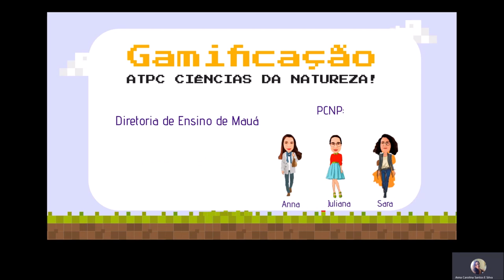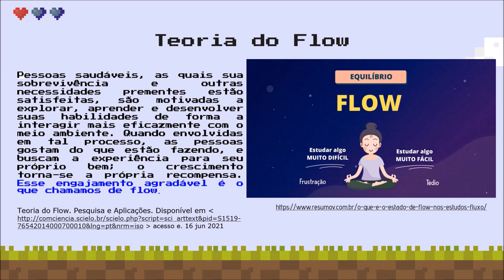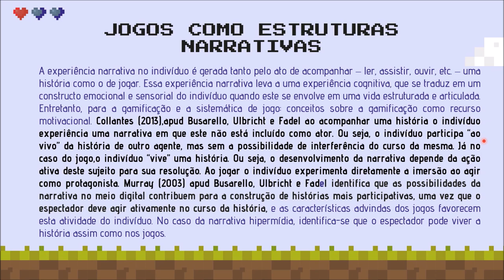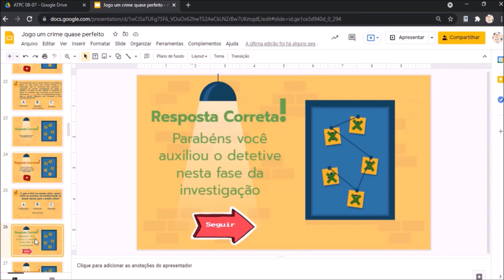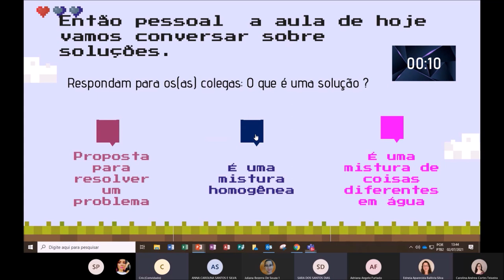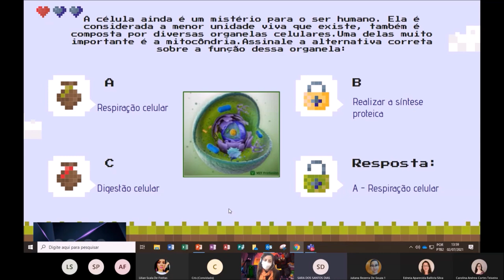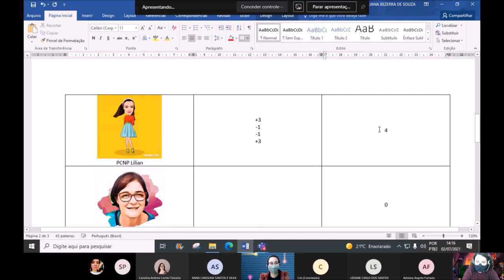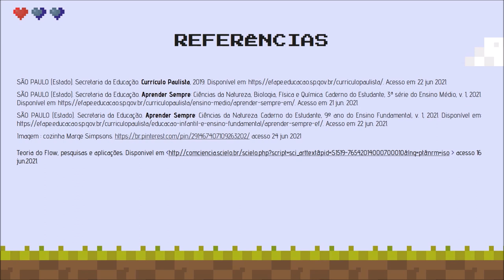ATPC Ciências da Natureza 08/07/2021 - Diretoria de Ensino de Mauá